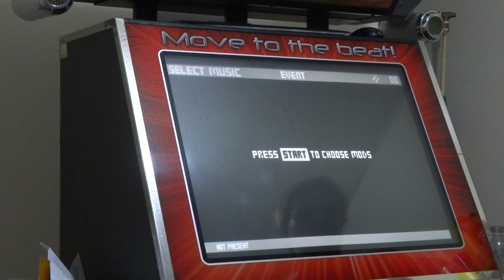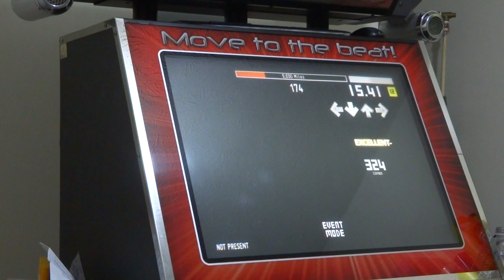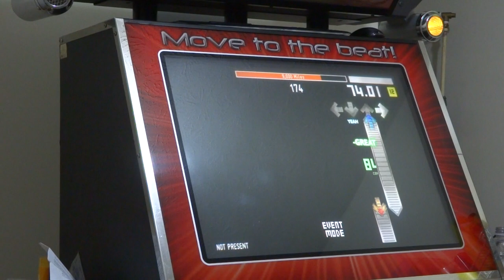Pendulum - 9000 Miles [SH12] 92%